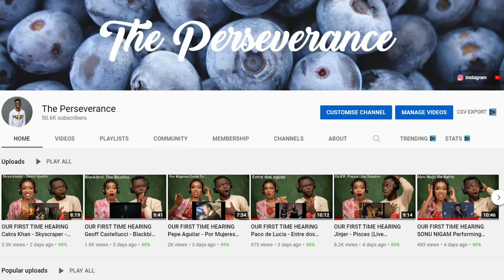First time hearing Stevie Ray Vaughan - Voodoo Child (REACTION!!)